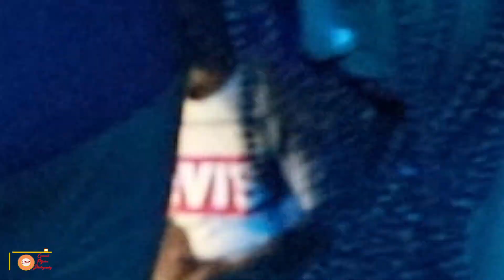GO WATCH!!! Mrs. Madonna BIG 55th Birthday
Mrs. Madonna BIG 55th Birthday

We DON'T Own the copy right to the songs used while creating this video.